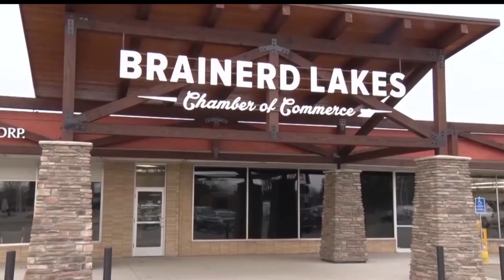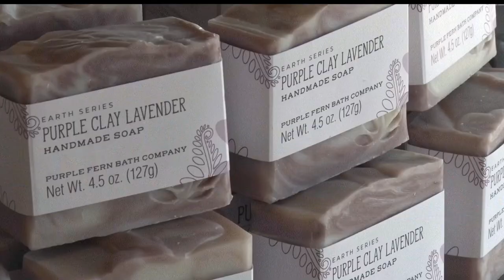Destination Downtown Plants New Growth For Brainerd With Purple Fern Bath Co.